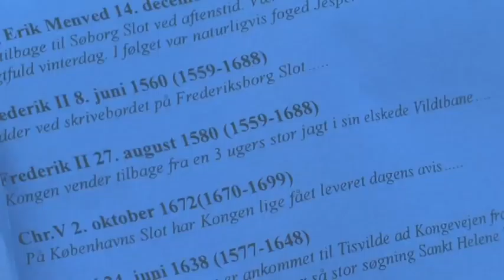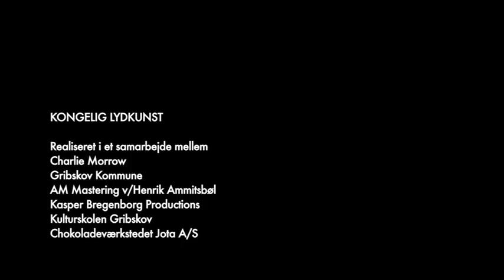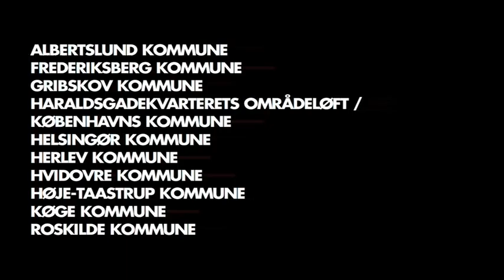Royal Sound Art / Kongelig Lydkunst. Urban space project by Charlie Morrow, Gribskov Kommune a.o.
As a part of the LYSLYD/LIGHTSOUND project, sound artist Charlie Morrow created a mobile 3D sound sculpture, that travelled aorund North Zealand and interpreted the myths of the ancient Kings of North Zealand during August & September 2009.